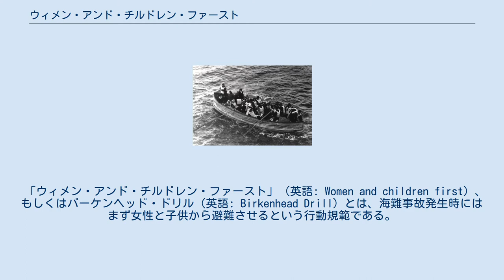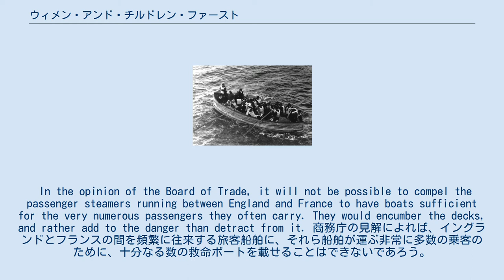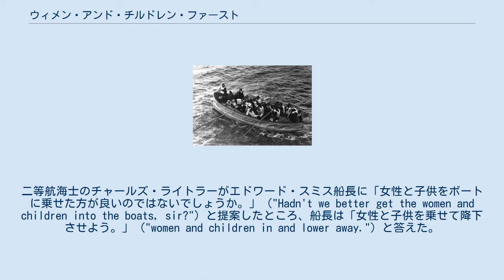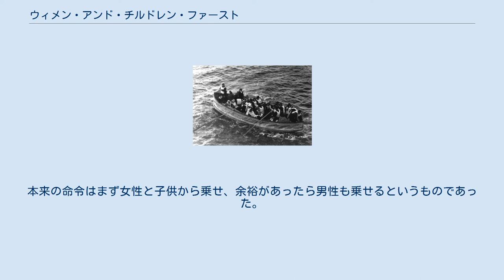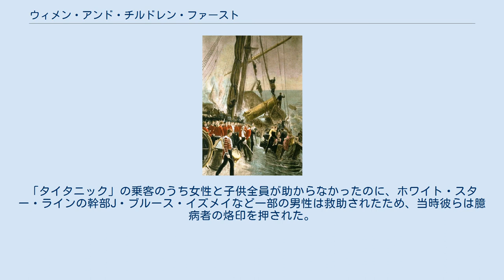ウィメン・アンド・チルドレン・ファースト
『バーケンヘッドの難破』（トーマス・ヘミー画、1892年頃制作）。
女性と子供が救命ボートに乗り込む中、兵士達は船に残る様子が描れている。
 「ウィメン・アンド・チルドレン・ファースト」（英語: Women and children first）、もしくはバーケンヘッド・ドリル（英語: Birkenhead Drill）とは、海難事故発生時にはまず女性と子供から避難させるという行動規範である。
 初出は1860年の小説『Harrington: A Story of True Love』（ウィリアム・ダグラス・オコナー著）である。
初の事例は1852年のイギリス海軍の軍隊輸送船「バーケンヘッド」沈没事故であるが、1912年の客船「タイタニック」沈没事故で有名になった。
「ウィメン・アンド・チルドレン・ファースト」に海事法上の根拠はない。
災害時の避難に詳しい教授によると、現在は大抵誰もが性別に関係なく負傷者や高齢者、幼児など自力では避難が難しい人の避難を支援する。
2012年にはウプサラ大学の研究により、実際にはこの規範を適用しても必ずしも女性と子供の生存率が高まるわけではないことが判明した。
 19世紀から20世紀初頭までは、ほとんどの船は乗客・乗員全員が乗れるだけの救命ボートを備えていなかった。
1870年、イギリス庶民院での外輪船「ノルマンディー」沈没事故に関する質問に対し、ジョージ・ショー＝ルフェーヴル議員は次のように答えた。
 In the opinion of the Board of Trade, it will not be possible to compel the passenger steamers running between England and France to have boats sufficient for the very numerous passengers they often carry. They would encumber the decks, and rather add to the danger than detract from it. 商務庁の見解によれば、イングランドとフランスの間を頻繁に往来する旅客船舶に、それら船舶が運ぶ非常に多数の乗客のために、十分なる数の救命ボートを載せることはできないであろう。
それら救命ボートは甲板の邪魔となり、危険性を減らすどころか増やすことになる。
 「ウィメン・アンド・チルドレン・ファースト」の起源は、1852年に発生したイギリス海軍の軍隊輸送船「バーケンヘッド」の座礁・沈没事故において兵士達がとった行動である。
船長は大佐に兵士達を鎖ポンプの操作にあたらせるよう命じた。
60人がこれに応じ、他の60人は救命ボートの降下作業にあたり、その他の兵士は船首部を持ち上げるため船尾楼甲板に集まった。
女性と子供は左舷側のカッターに乗り込んだ。
当時この事故は人々の関心を集め、多くの新聞で大きく取り上げられたり、ラドヤード・キップリングの『Soldier an' Sailor Too』（1893年）などの詩や絵画が制作されたりした。
 20世紀初頭までに大型船でより多くの人々を運ぶようになったが、まだ救命ボートの数に関する具体的な規則がなく、乗客・乗員全員が乗れるだけの救命ボートを備えていなかった。
その結果、海難事故が発生した時は常に誰を助けるべきかという道徳的ジレンマに陥った（救命ボートの倫理）。
 折り畳み式の救命ボートに乗る「タイタニック」の生存者 このフレーズは「タイタニック」沈没事故で有名になった。
二等航海士のチャールズ・ライトラーがエドワード・スミス船長に「女性と子供をボートに乗せた方が良いのではないでしょうか。」 ("Hadn't we better get the women and children into the boats, sir?") と提案したところ、船長は「女性と子供を乗せて降下させよう。」 ("women and children in and lower away.") と答えた。
そして避難命令が出されたが、一等航海士（ウィリアム・マクマスター・マードック）と二等航海士はそれぞれ異なる解釈をした。
一等航海士はまず女性と子供から乗せると解釈したが、二等航海士は女性と子供だけを乗せると解釈した。
そのため、二等航海士は女性と子供が全員...